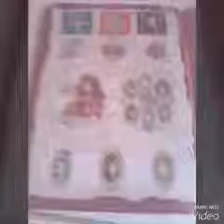review:caderno Ever After High briar beauty